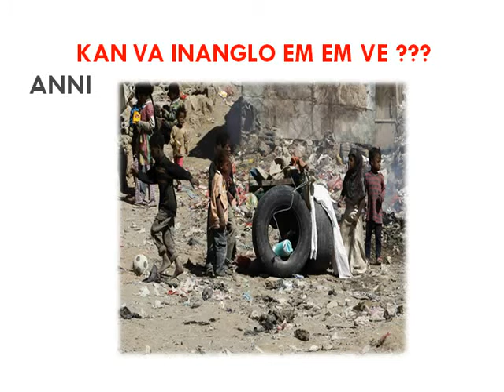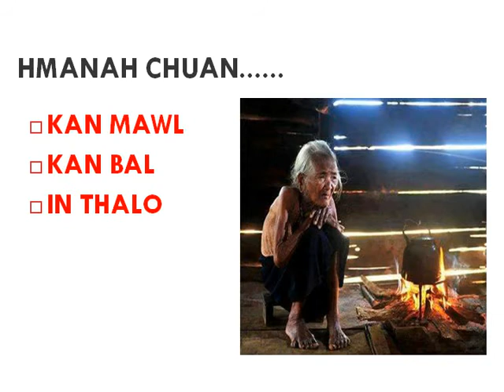Chanchintha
BCM Mission Platinum 2014 puala siam a ni. Thangthar leh naupangten Chanchintha duhawmzia lo hre zel teh se. Chutah chuan tawp mai lovin, a hrelote hnenah hril ve duhna nei zel bawk rawh se.